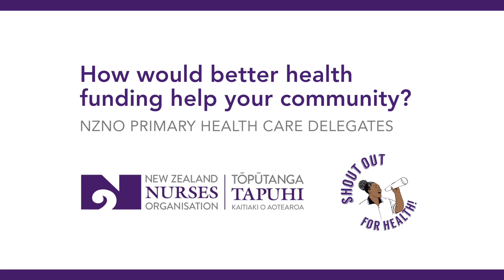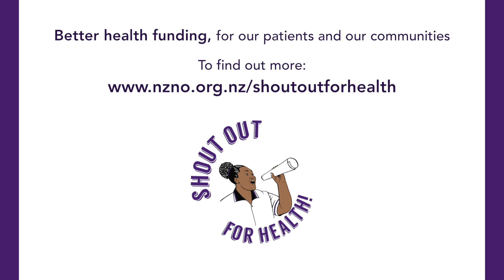Nurses talk- "How would better health funding help your community?"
NZNO delegates talk about how their health services could better help your community if they were funding properly. Part of the NZNO Shout Out for Health campaign